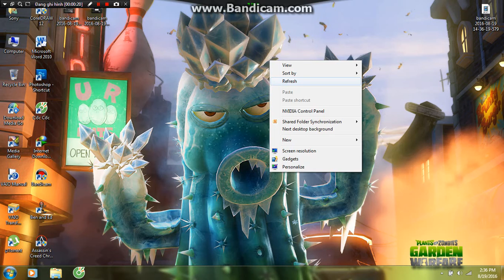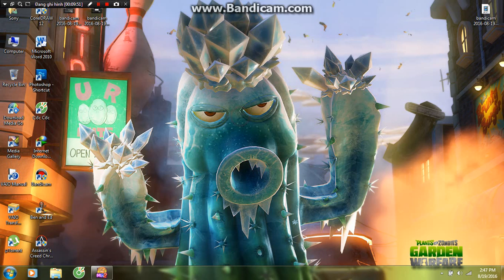Muddy Height 2 Come Back !!!